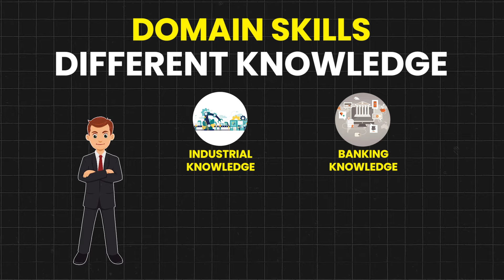Top Job Opportunities in Private Banks In India 🤯 High Paying Bank Jobs in 2024💸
Want to know the top job opportunities in private banks? Look no further! In this video, we'll share some of the highest paying private bank jobs in the finance and insurance industry. Don't miss out on these lucrative career options!

📌Click on the link below to explore more about batch

📌Batch Offerings:
1. Interview Preparation
2. Soft Skills
3. Banking and Finance Professor
4. Extensive career support
5. Experiential learning
6. Affordable Learning

To know the answers of all your questions?